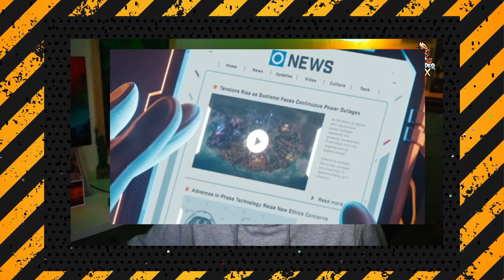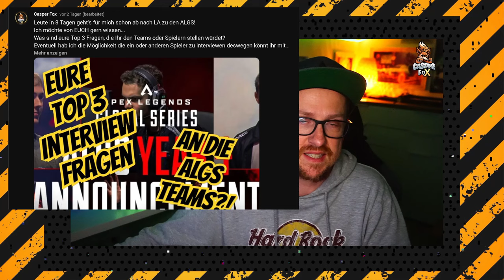Die neue MAP ist MEGA schön! viele Bilder der neuen Map District Apex Legends